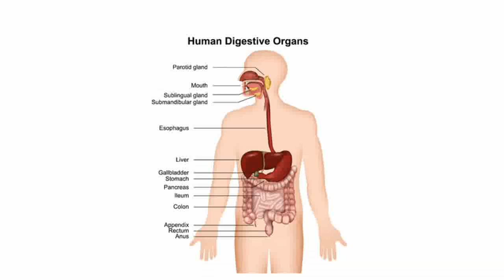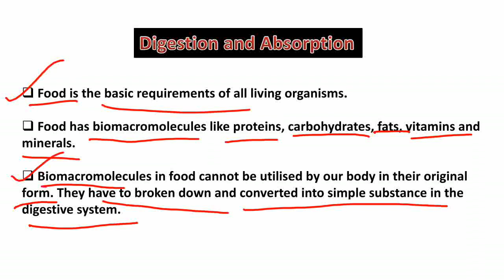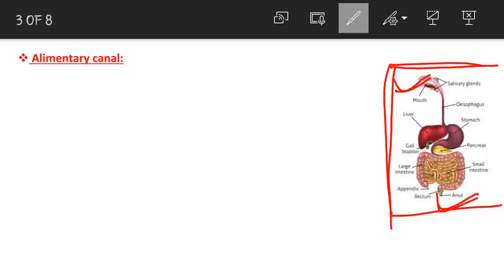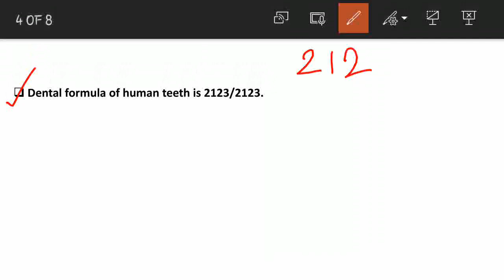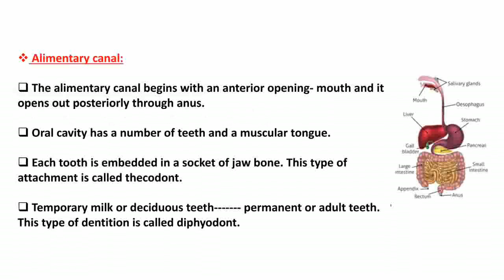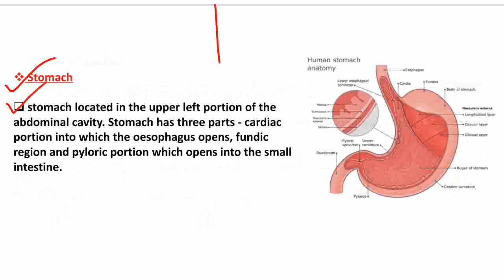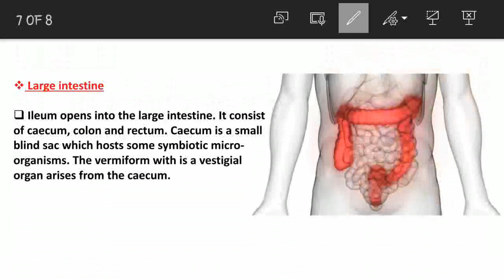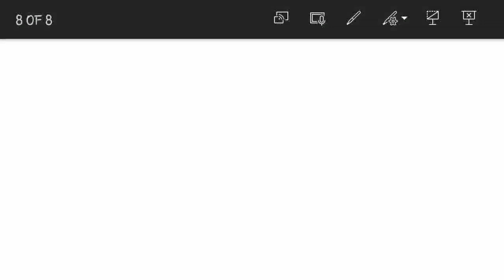Digestion and Absorption || হজম এবং শোষণ || Digestive System || 5 Er Pathshala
About This Video - ei video te amra Digestion and Absorption Niye alochona korechi.